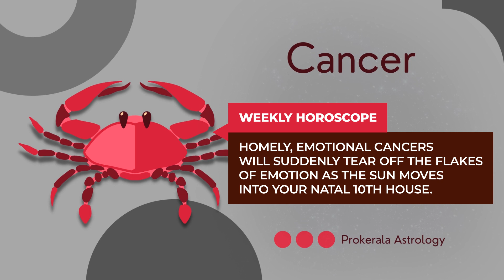Cancer Weekly Horoscope: March 19 to 25, 2023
Want to know what this week has in store for you. Check out our March 19 to 25, 2023 weekly horoscope to get a glimpse of the week ahead.